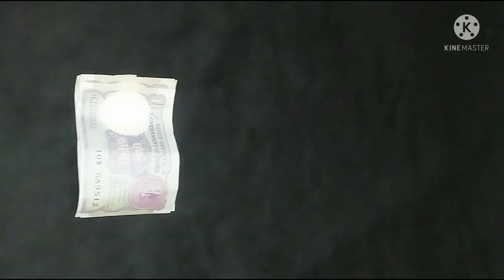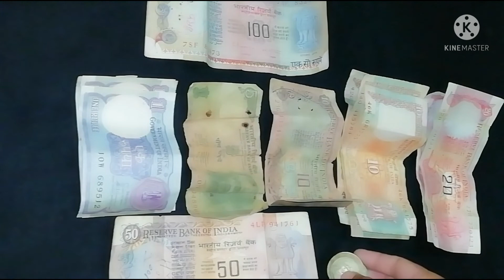Indian old notes and coin/old rupees 💵💵🇮🇳💵💵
Hiiii Friends ✋.

                     1 rupee note.
                     5 rupee note.
                     10 rupee note
                     50 rupee note.
                      100 rupee note.
                      50 paisa coin.
                       5 rupee coin.
                       10 rupee coin.